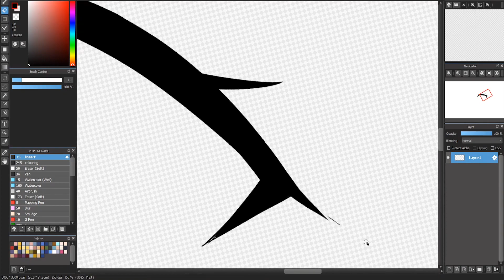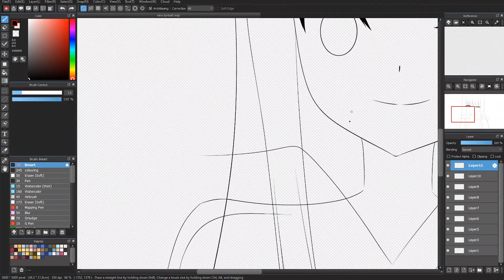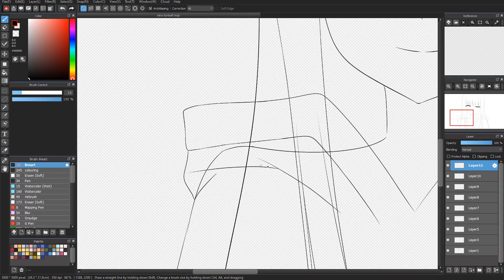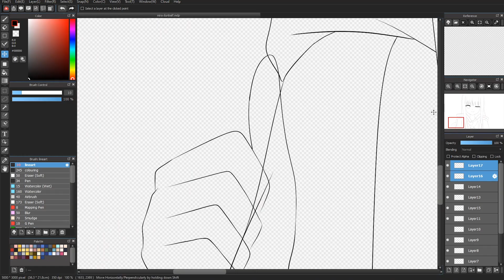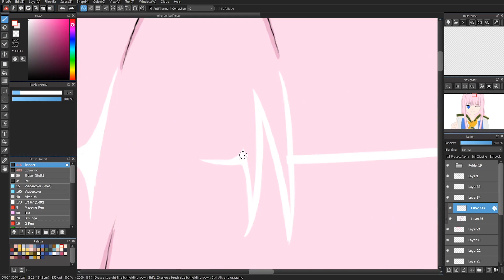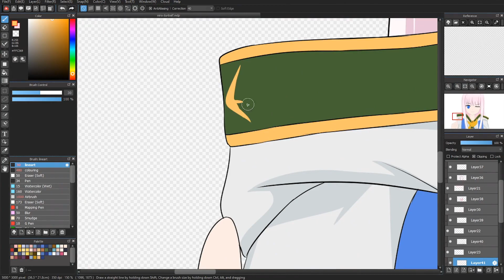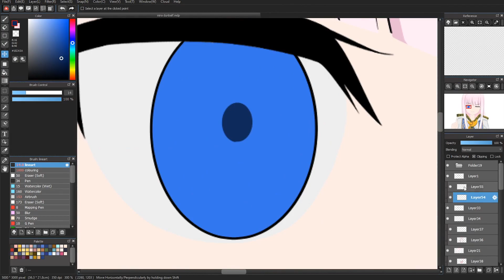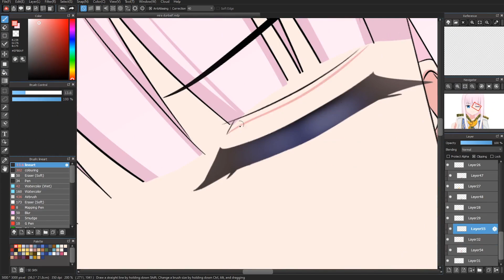[SPEEDPAINT] ANIME CHARACTERS FANART – MIRA DUNBALF (ANIME SPEEDPAINT MEDIBANG) #11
Hi,  guys! this is a speedpaint anime art video,  this time I made anime fanart characters Mira Dunbald from the anime Kenja no Deshi o Nanoru Kenja. if you are interested in this character you can watch the anime.
and back to the main point. The software I use is Medibang Paint Pro. do you like watching anime? do you also like to draw? let's see this video as anime ideas drawing. if you can't draw you can slowly follow this picture. you can make this an anime art tutorial for those of you who don't want to bother with coloring,  because I use anime art style. if you like watching anime drawing tutorials or illustration speedpaint you came to the right channel. because I always give videos about digital speedpaint anime. I hope watching this video art inspires you to draw. You are very talented,  never stop drawing. if you are bored you can also watch this video as a stress reliever. maybe later you will be motivated to make a work too. although I am not a master of drawing but I always try my best for every video I upload and present to the audience. I will try to always upload new works every day.
welcome to the Arx ArtProject channel, speedpaint anime fanart channel
tell me if you have any other character requests, I will make it for the next art